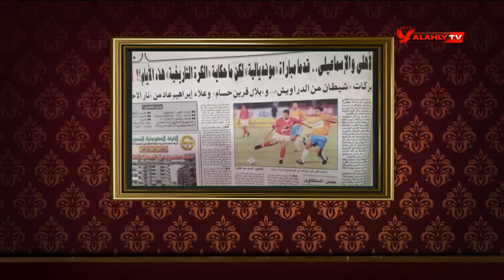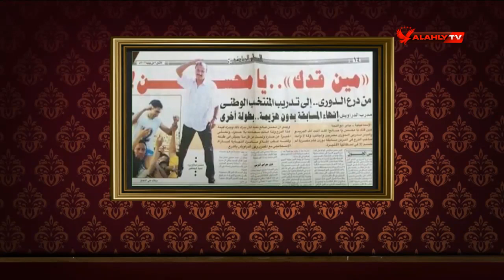محسن صالح: أنا من مؤيدي الكرة الهجومية.. الإستحواذ في كرة القدم تضييع وقت | المجري